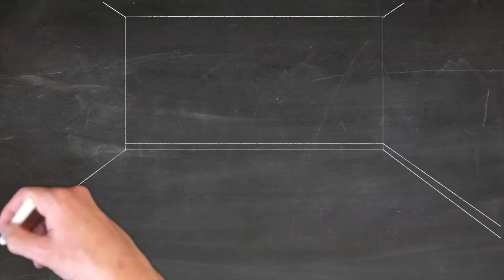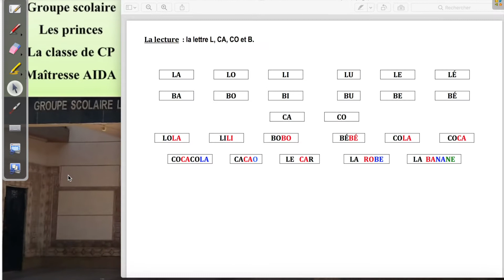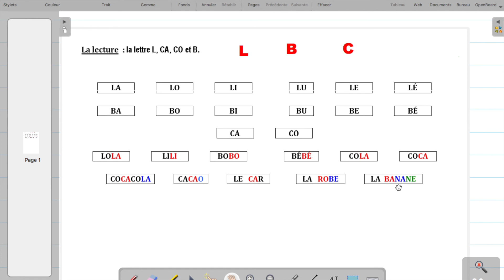Leçon 3  la lettre B, C et L semaine du 1492020 au 1892020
Récapitulatif des séances du 14 septembre 2020 au 18/9/2020